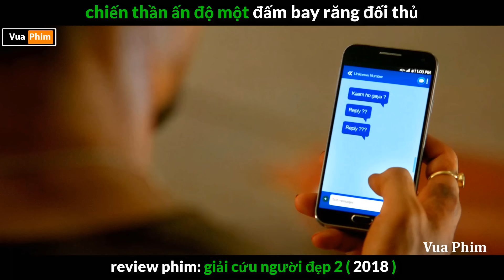review phim Giải Cứu Người Đẹp phần 2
review phim giải cứu người đẹp 2 .
tóm tắt phim giải cứu người đẹp 2 .
review phim Baaghi .